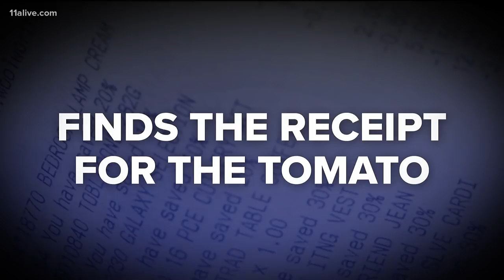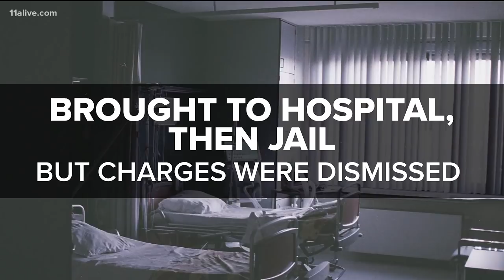TheLateFeed: Ex-officer convicted of using unreasonable force, lying in police report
The police sergeant's series of mistakes.